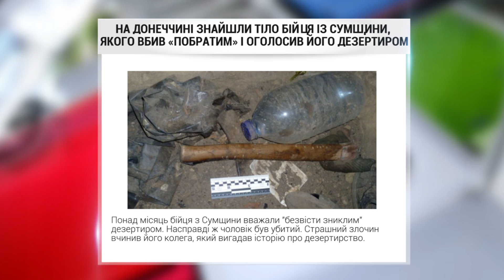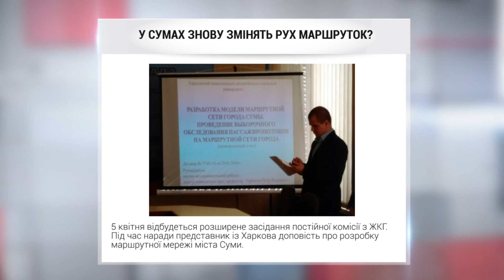Новини з сайту за 05.03.2016